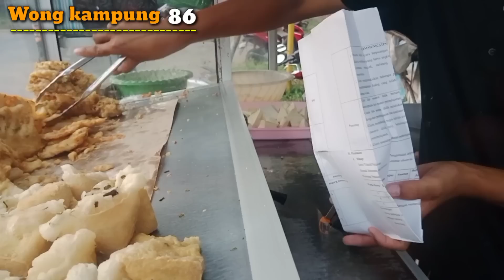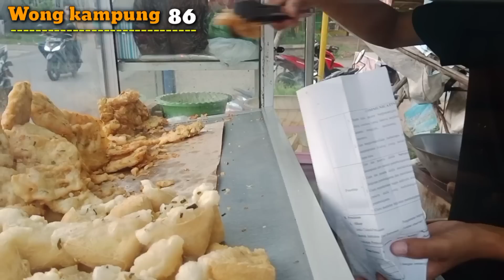3 jam ludes..Gak Pelit ilmu, di ajari langsung cara pembuatanya, Resep tahu aci tegal,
3 jam ludes... Gak pelit ilmu, diajarin langsung cara pembuatanya, Resep tahu aci tegal

Lokasi :depan puskesmas pangkah kabupaten Tegal

 Resep :

Tahu
Tepung tapioka kasar
Tepung tapioka halus
Ampas tahu, amprut
Bawang putih, garam dihaluskan
Penyedap rasa
Air secukupnya
Daun kocai, seledri